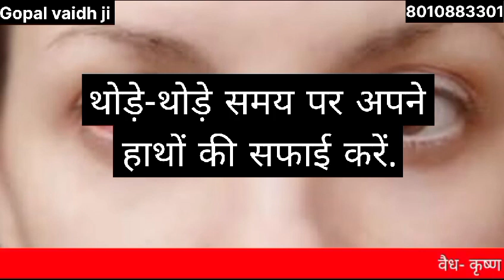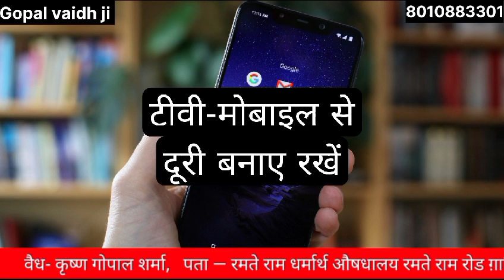नेत्र स्वास्थ्य के लिए अंतिम मार्गदर्शिका: नेत्रश्लेष्मलाशोथ और ग्लूकोमा की रोकथाम"